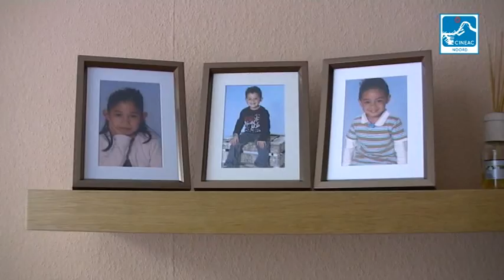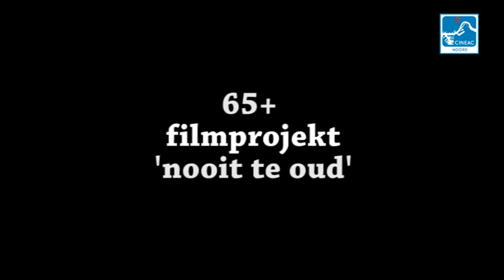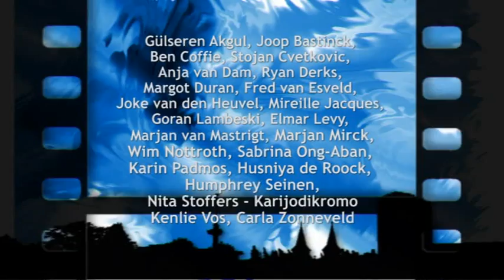Cineac Noord - Uitzending 14 maart 2014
1. Op de Koffie bij Molukse Bram.
2. Ouderenfilmproject 'Nooit te Oud'.
3. Straatpraat verkiezingen.